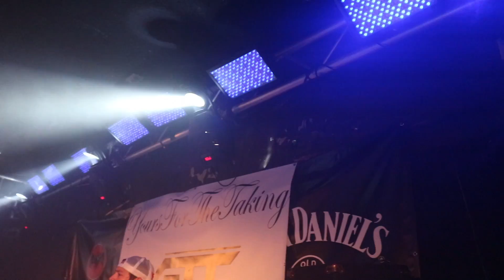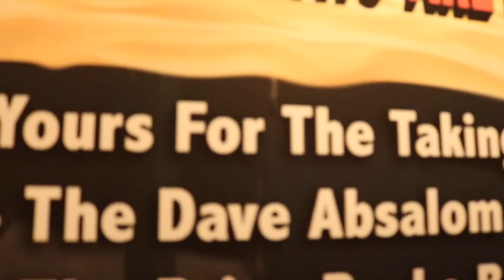Yours For The Taking | Promo 2016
This video was recorded at the Lazy Chameleon in Powell, Ohio by Shaffer Productions. In this video YFTT performs Country Girl Shake it For Me written by Luke Bryan, Treasure by Bruno Mars, and Ice Ice Baby written by Vanilla Ice. Find us at our next show!